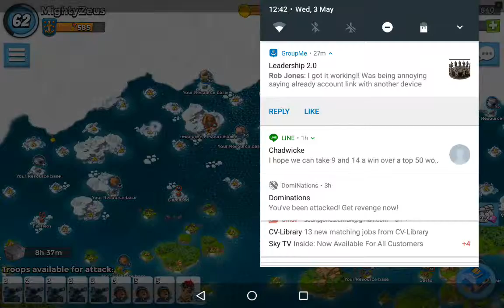Boom Beach Dr T Volcanic Island 03.05.2017 completed with TMeds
MightyZeus from Gods of Olympus clan completes Dr T volcanic Island of the cycle of evil using the tank+medic (TMeds) troop combo. Also using max everspark with lvl4 critter skill.